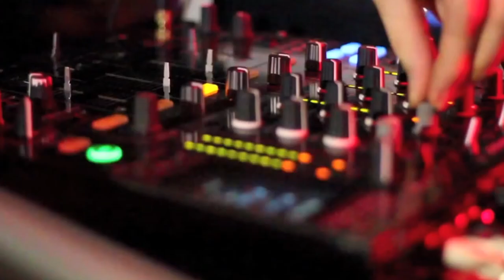D.S.U.B ARCH TAKEOVER 29TH MARCH 2014 @ GSS WAREHOUSE PT1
D.S.U.B Arch takeover @
Raindance / Moondance & Epidemik Warehouse Party pt 2

5 ARENAS & OVER 75 ARTISTS!
1st Release £15 sold out
2nd Release £18 now on sale
3rd Release £20 - soon -
4th Release £25 - soon -

D.S.U.B ARCH
The Complete spectrum of... House / Garage / Ukbass

MARCUS NASTY & SHANTIE Rinse FM
MC KIE Live P.A Fly Bi / Love Come Cown / Flow
PIED PIPER & MC DT
BOYSON Pack London
JUNIOR BUZZ & MC KIE
TUMBLE AUDIO
MAD ASH
JAWZY
MOVE THE HOUSE Feat - OT Live PA Debut Single "Rush"
JAYCEE
DR ROBERTS
J FELDS
MIDAS TOUCH
HOSTS: VnM / Perch / Shantie / Kie / DT

MOONDANCE, RAINDANCE, EPIDEMIK OLD SKOOL MAIN ARCH

DJ Sy
Ratpack
Slipmatt & Billy Daniel Bunter
Uncle Dugs
Twista & Trix
Snypa
Skie
G Magikal
Food Junky & Sense
Genetic
JC & Mr X
Jason J & Vinyl Vera
Timeless & Mystery
Hosts Charlie B, Five Alive, Marley, Strict, 3Flow, Cutter, Fusion, ICE, MC Express

Freedom 2 Dance & Jenkins Lane ARCH -
House & Club Classics

Philgood & Ram
Arkoss
Huck Finn
Rob Blake
Squirrel
Harry Valentine
Matt Emulsion and Stuart J
Swifty Hablaa
Joey G
Lee Freeland
The Old Gits
Sincere

JUNGLE / DRUM & BASS CLASSICS ARCH:

Fabio & Storm with IC3
Phantasy with Harry Shotta
Randall with Moose
Kenny Ken with Fearless
Brockie with Rema Dee
Nicky Blackmarket with Linden D
Ruffstuff
Devious D & Funky Flirt with Shockin B
Ashatack with Ribs
Spice
Inter with Deefa
DTA with Bomber
GPS
Redlock with MC B-Kind
WhileyOne & Terry M

Eclectic Arch:
Apply The Breaks
Dan Rewind
EZM
DJ Blitz & A1
Rachel EC & Alton X
Marcus Leon
Jamid & Rollo
Apollo and Motion with MC MYKSTAR
DJ Becks
DJ Jaybee

After video from our Arch Takeover with raindance october 2013 GSS

Ticket Info -
LAST FEW £15 TICKETS LEFT ON SALE!
2nd RELEASE £18 TICKETS SELLING ON SALE SOON!
3rd RELEASE TICKETS £20
FINAL RELEASE TICKETS £25
MORE ON THE DOOR

Saturday 29th March 2014 9PM -- 6.30AM
Great Suffolk Street Warehouse
29 Great Suffolk Street, Southwark,
London, SE1 0NR Southwark Tube

Attractions
LONDON'S FRIENDLIEST RAVERS
5 ARENAS & OVER 75 ARTISTS
OVER 9 HOURS OF OLD SKOOL MAYHEM
STATE OF THE ART LIGHTS & LASER SHOW INCLUDING LED SCREENS
TWISTED BLISS PERFORMERS & FULL MOTION DANCERS, ROLF PERFORMING PIANIST
HUMAN GYROSCOPE
4 BARS & CLOAKROOM
EXTRA TOILET FACILITIES
BIZARRE BAZAAR & STALLS
POLITE BUT FIRM SECURITY
OUTDOOR SMOKING TERRACE

Travel Info & Venue Location
TRAVEL INFO
BY TUBE: SOUTHWARK & LONDON BRIDGE JUBILEE & NORTHERN LINES
BY TRAIN: LONDON BRIDGE
BY CAR: 29 Great Suffolk Street, Southwark, London, SE1 0NR
Great Suffolk Street Warehouse entrance is near the corner of Great Suffolk Street and Union Street in Southwark.

we are one united under the banner of pure party vibes, the future is past and ever present, it's a sound conclusion.